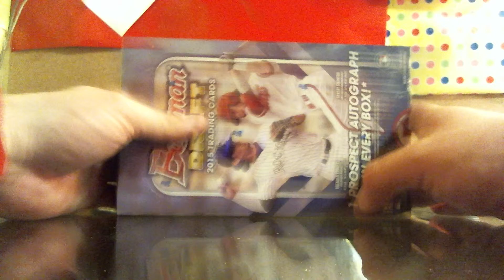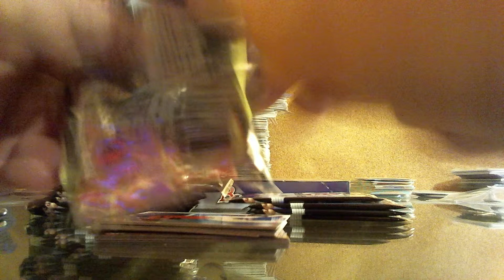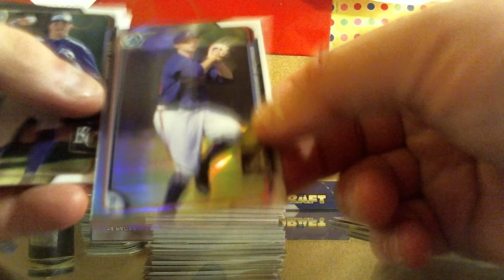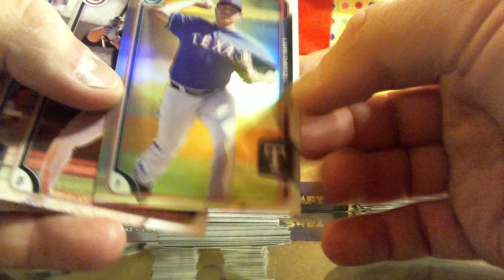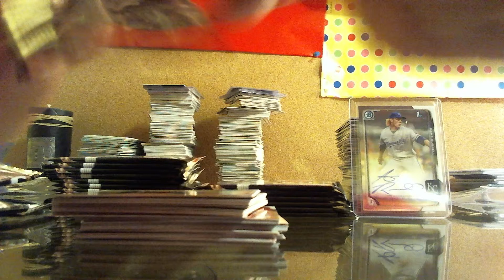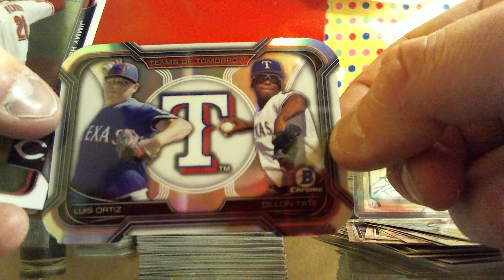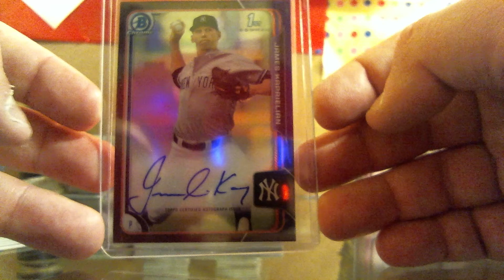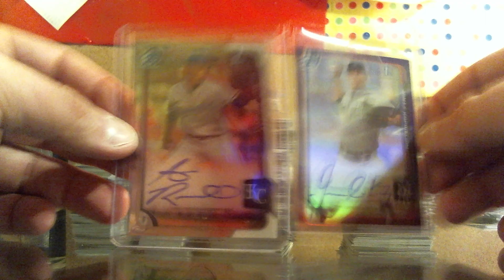2015 BOWMAN DRAFT BASEBALL 2 BOX BREAK #2 12/19/15 EBAY